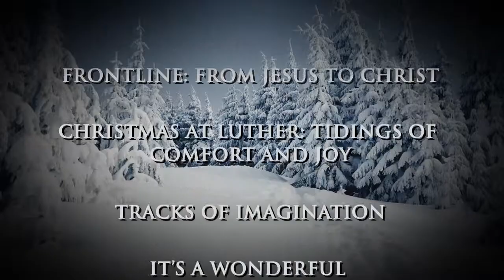December teaser CH10